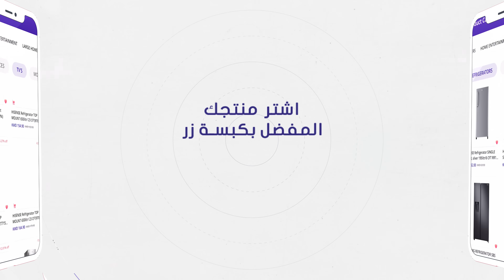We are one click away from you نصل لعندك بكبسة زر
Free Delivery on all orders توصيل مجاني لجميع الطلبات